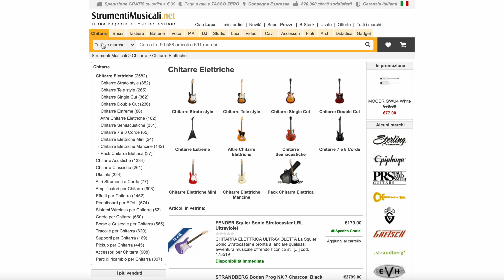CHITARRE ESTREME - Solo Heavy Metal? | StrumentiMusicali.net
- Two Notes Torpedo Captor 8
- Two Notes Torpedo CAB M
- EHX Soul Food
- Plettri Dunlop Flow 1.5

In my studio:

- Cubase Elements 10.5
- Lumix G7